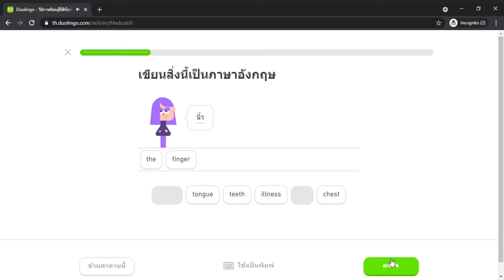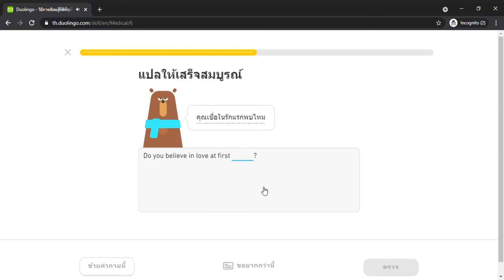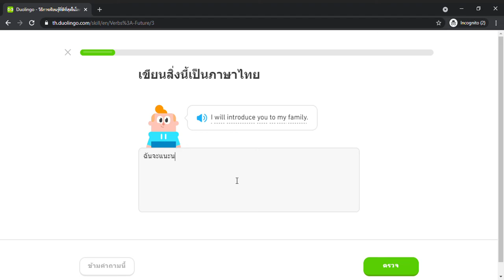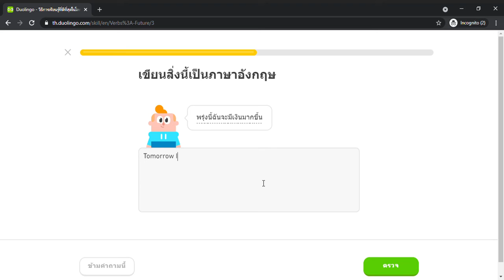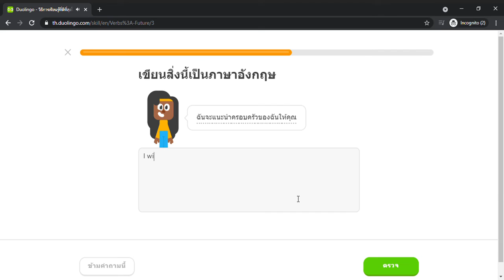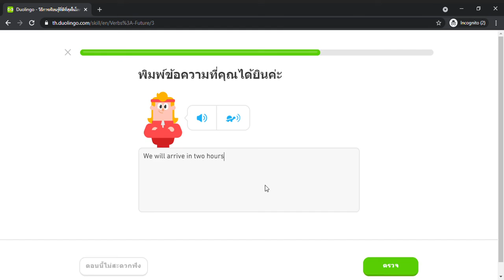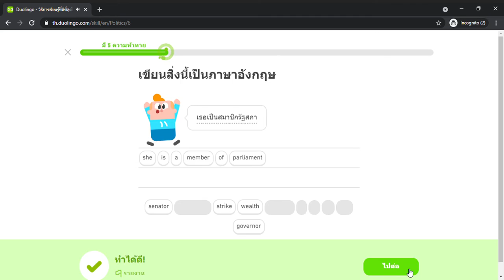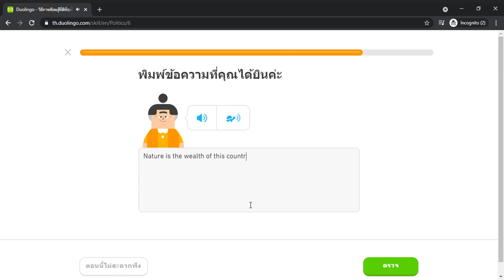Duolingo #880 English - Thai (Part 27 - Medicals , Future 2 and Politics)